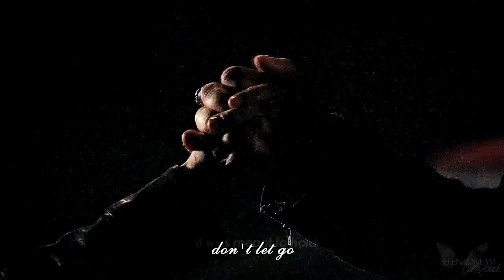►Stefan&Elena || Heart by Heart◄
►HD PLEASE
►DO NOT MENTION OR ASK FOR THE SONG,I WILL DELETE THIS COMMENTS
►Last video in this summer.Sad that I have to go to school on the 2d of September.I don't want to at all.And this video is kinda made just for you.I've lost interest of vidding.I just feel like I make crappy videos.And I'm really upset with you guys.I didn't want to write this but I feel sad.WHen I post videos-I barely get comments.But when I told about promotion(which I will do,I promised,I'm glad to help you out:)) I got more than 60 comments in 1 day.You know,it's sometimes so important to see that people care.I understand,likes are good.But if you just write heart or smile or even a dot,that would mean a lot.It's the way I can communicate with you,guys.
►ANYWAY,I want to say that I will be vidding but I'm not sure how long it's gonna last.Maybe I need new episodes of TVD and OUAT?We'll see

►But I don't really think anyone read that shit xD

►Coloring:mine
►Song:don't ask,shazam or google,don't be lazy
►Fandom:The Vampire Diaries
►Couple:Stefan Salvatore(Paul Wesley or as I call him Sexley lol)&Elena Gilbert(Nina Dobrev)